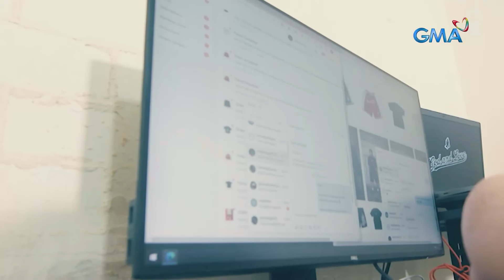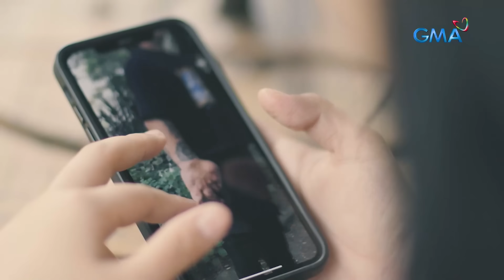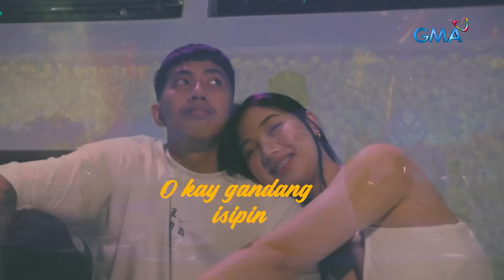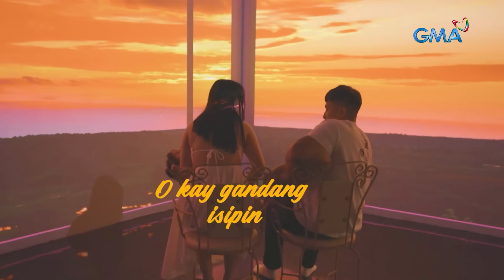Lalaking may higanteng kamay, nahanap ang makakahawak-kamay niya sa buhay | Kapuso Mo, Jessica Soho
Ang mga daliri ni Mark, mataba’t malalaki. Ang kanyang kaliwang kamay, lumobo pa hanggang sa kanyang braso! Dahil sa kanyang kondisyon, si Mark, nagkaroon ng agam-agam kung makakatagpo pa siya ng babaeng kanyang makaka-hawak kamay habambuhay. Hanggang nakilala niya ang isang espesyal na babae— si Jelai. Panoorin ang video.